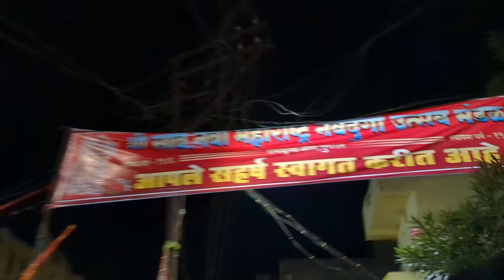"तुमसर की माता देवियों का दर्शन || 2023 || विजयदशमी धमाल || खास अनुभव"